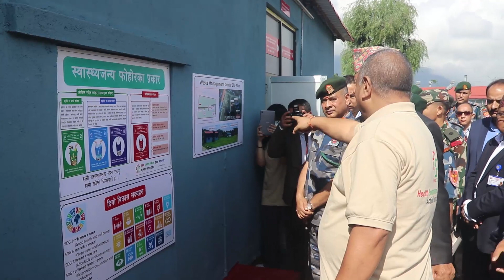स्वास्थ्य मन्त्री बस्नेतद्वारा सशस्त्र प्रहरी अस्पतालको फोहोर व्यवस्थापन केन्द्र उदघाटन